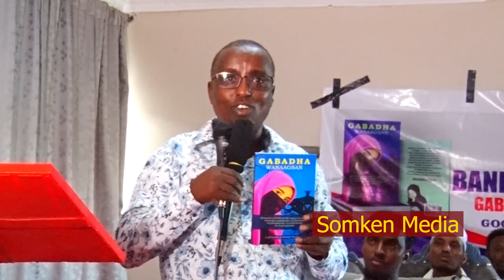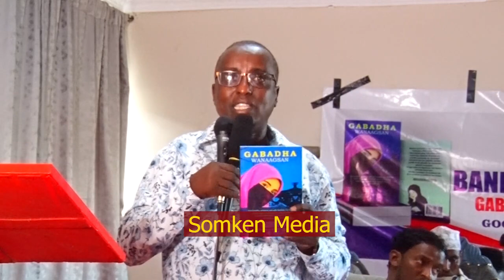Afhayeenka barlamaanka Garissa oo gabdhaha kula dardaarmay bandhiga buuga gabadha wanaagsan.